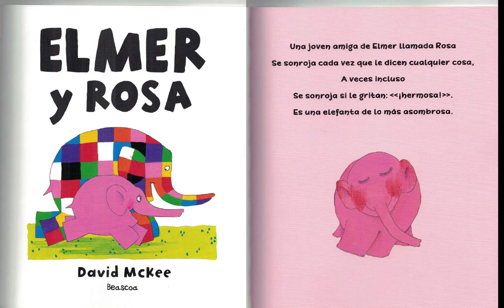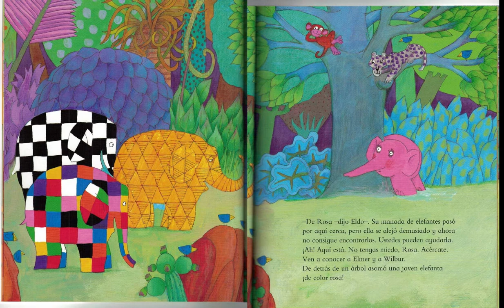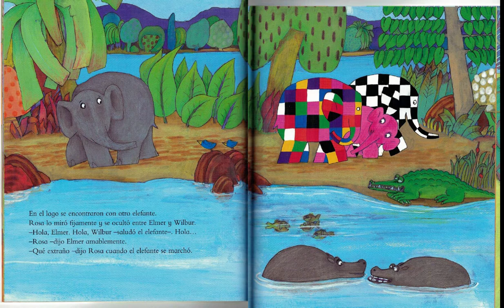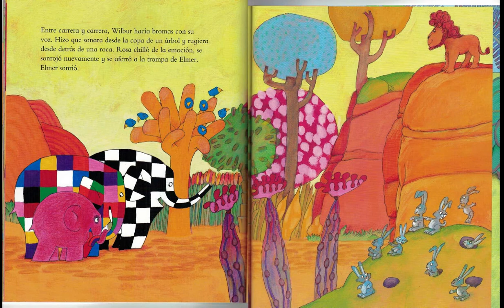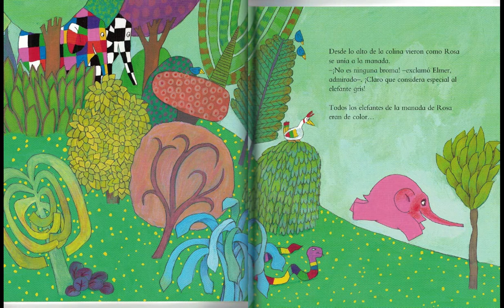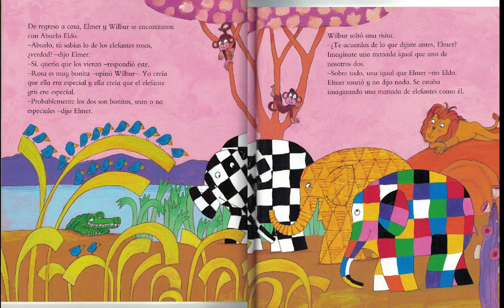Elmer y Rosa - David McKee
David McKee